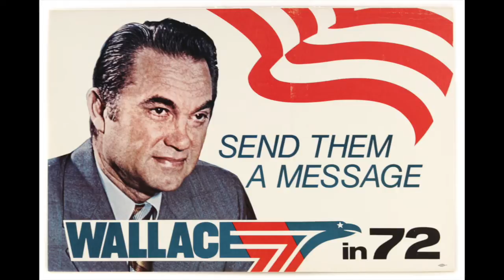George Wallace Jr. Interview on the Ken Rudin's Political Junkie Radio Show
George Wallace, Jr. appeared on the May 14, 2015 episode of the Ken Rudin's Political Junkie Show, which airs on National Public Radio stations across the country.  Wallace discussed his famous parents, George and Lurleen Wallace, and the 43rd anniversary of his father being shot while campaigning for president on May 15, 1972.